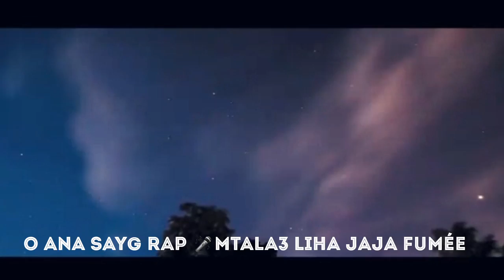RedOne Mo7arib - AJI TCHUUF / أجي تشوف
Song by RedOne Mo7arib
Montage video : YouNess Amraoui
● Connect with RedOne Mo7arib :